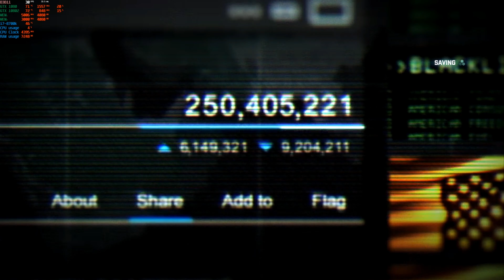Splinter Cell Blacklist story playthrough 4k 60fps with G sync GTX 1080 SLI PC